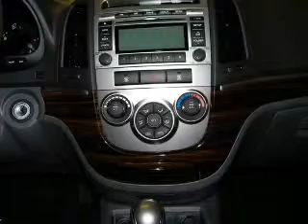2012 HYUNDAI SANTA FE - Carson City NV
Year: 2012
Make: HYUNDAI
Model: SANTA FE
Trim: SE
Engine: 3.5 liter 6 cylinder 24 valve mpfi dohc
Transmission:
Color: glacier white
Mileage: 40
Address:
3660 South Carson Street